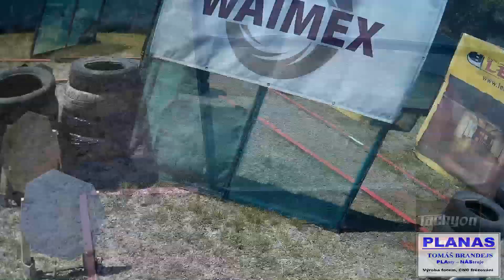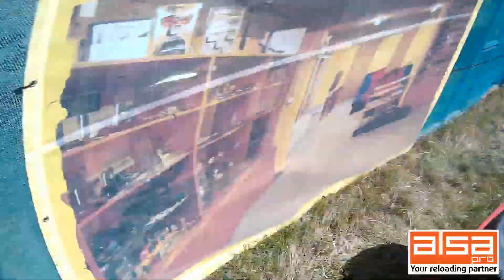MrCZshooter "MOS Summer 2016"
Miroslav Zapletal "MOS Summer 2016" IPSC shooting, Oparany, Czech